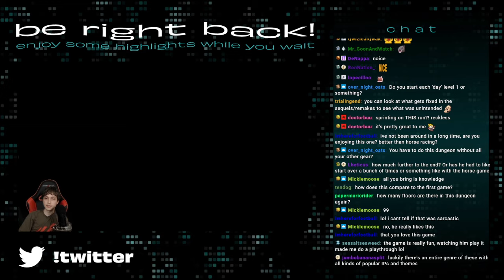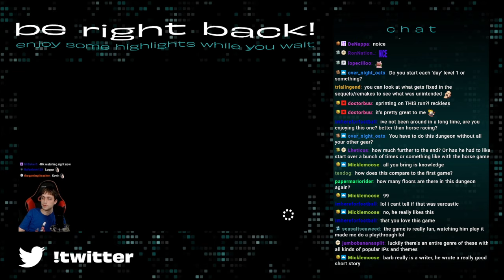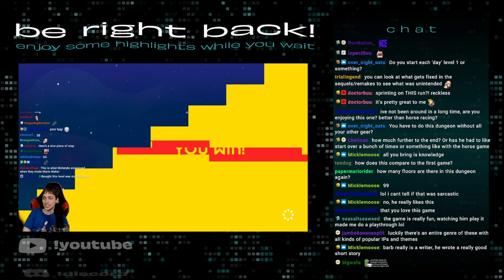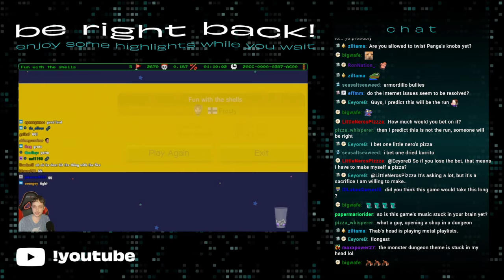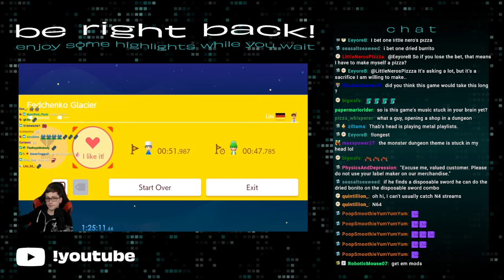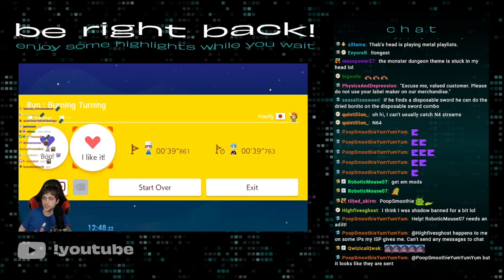Thabeast Plays Mystery Dungeon: Shiren the Wanderer 2: Shiren's Castle and the Oni Invasion part 36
I have never heard of this game but it's amazing